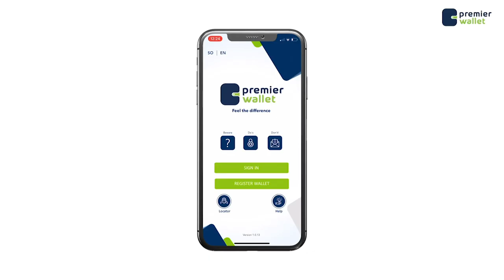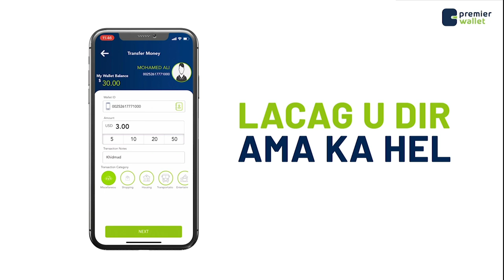Kumanaan Dadweyna ah oo Maanta si weyn ugu ciideestay Deegaanka Daaru Salaam.